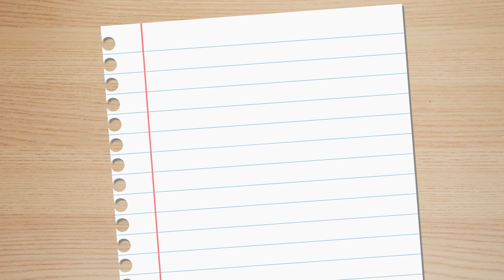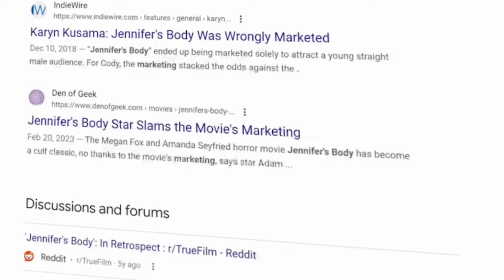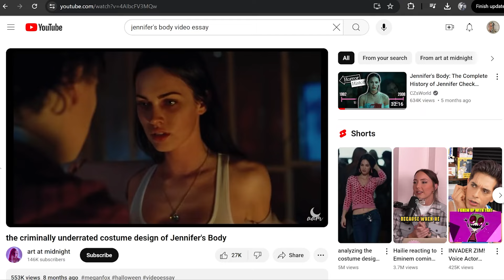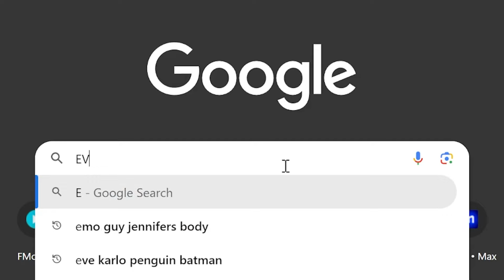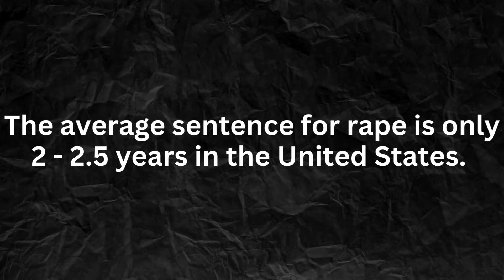The Most Misunderstood Movie Ever | Jennifer's Body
Thank you all so much for watching! Your new and continued support means the world and every view puts me one step closer to my dream, so you’re very much appreciated. This video is about Jennifer’s Body, the controversy surrounding it, and its redemption. This film is a bit of a hidden gem that lots of people seem to misunderstand.

==Chapters==
Intro - 0:00
Plot - 1:10
Marketing - 4:03
Characters - 6:57
The Message - 11:35
Outro - 13:15

==Music==
Wii Shop Channel (Wii) - Kazumi Totaka
Booster Theme (Super Mario RPG) - Yoko Shimomura
Oho Oasis (Bowser’s Inside Story) - Yoko Shimomura
Theme of Spider-Man (Marvel vs Capcom 3) - Hideyuki Fukasawa
Undertale (Undertale) - Toby Fox
Susie (Deltarune) - Toby Fox
Grasslands All the Way (Bowser’s Inside Story) - Yoko Shimomura
KopieFilms Outro - J.B.S

Kopie, Kopie Films, KopieFilms, horror, movies, analysis Jennifer’s Body, Jennifers Body, Needy, Jennifer, Relationship, analysis, video essay, jennifers body explained, explained, horror movies, scary, horror comedy